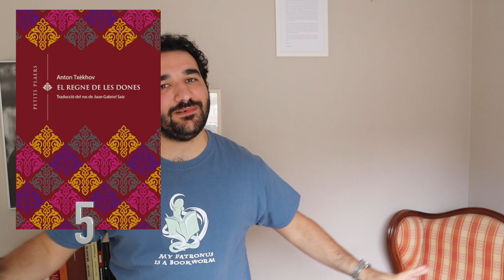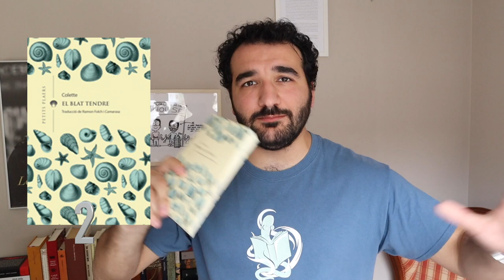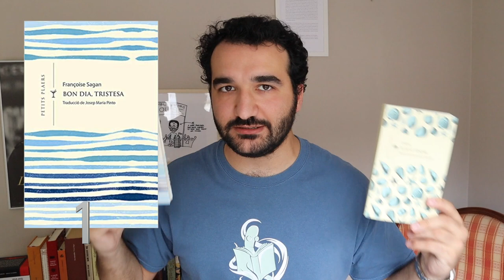TOP 10 Petits Plaers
Un xopet (és a dir, xupito) per cada incorrecte "ningun". 🥃
(Virgili, tiet, no em matis)

Autor de la intro: Arnau Urgell.